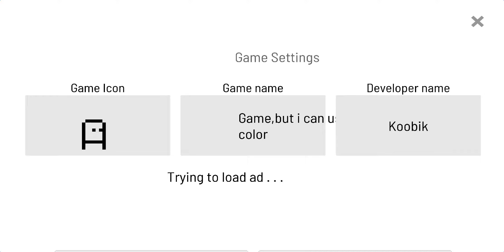Pocket Game Developer- Gamebut I can use one color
By: Koobik